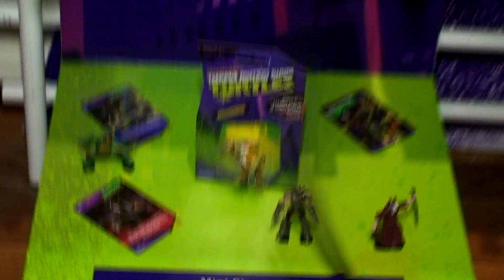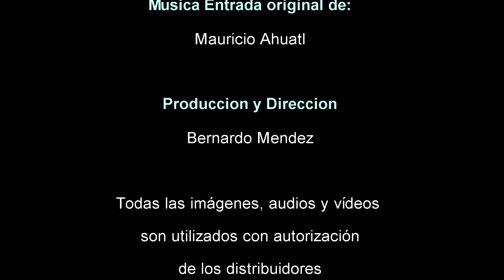Visita SPIN MASTER 3 - Tortugas ninja Tmnt y La Dee Da fashion doll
SPIN MASTER cap 03 . nos platicaron de La nueva linea de Tortugas ninja y La Dee Da  fashion doll diversión y entretenimiento para todas las generaciones Entrevista de Juegos Juguetes y Coleccionables